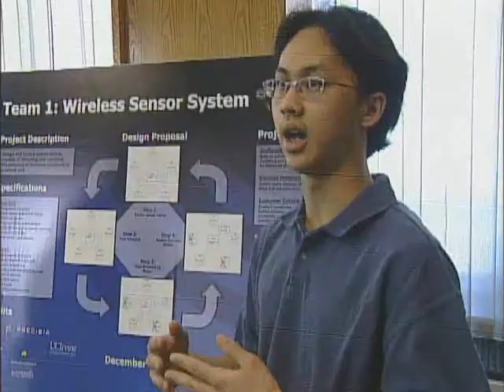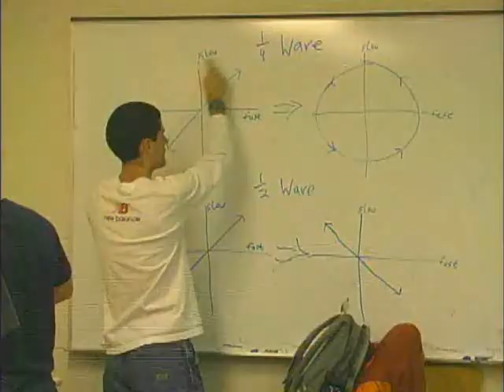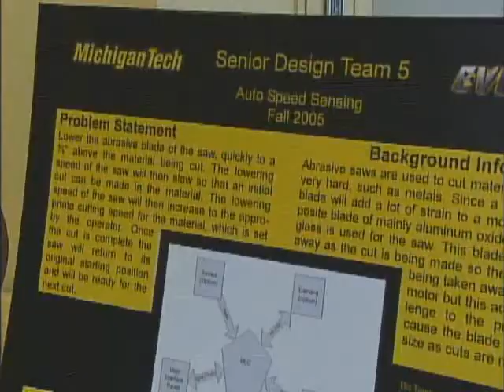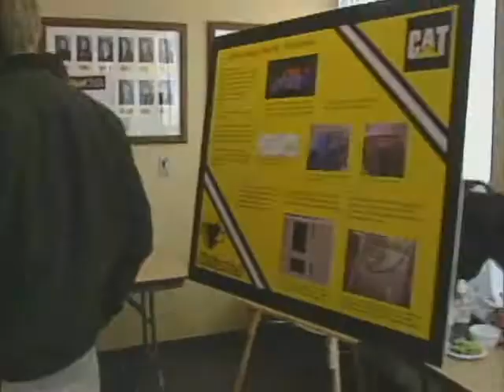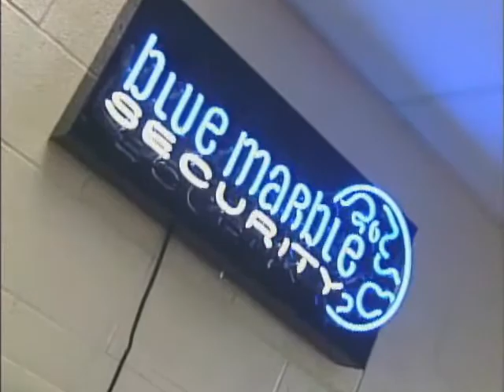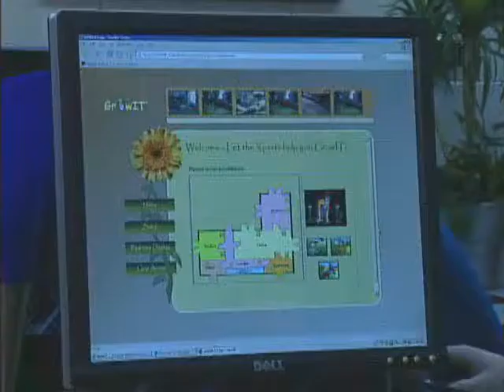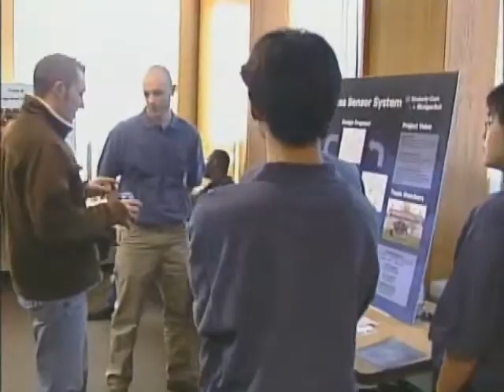Discover, Design, Deliver: Michigan Technological University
Discover, Design, Deliver 2009: Electrical and Computer Engineering Department at Michigan Technological University; about the programs, faculty, students and enterprise teams.